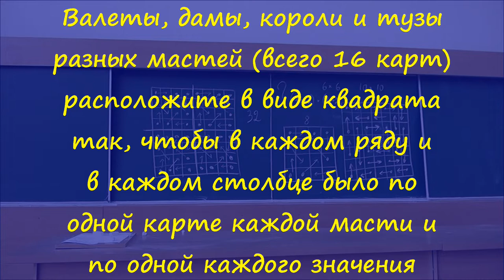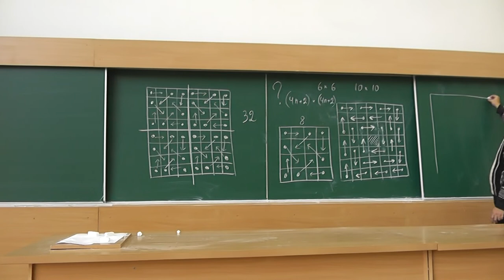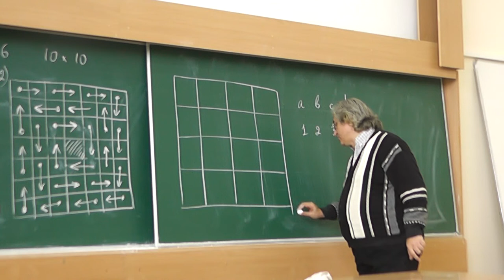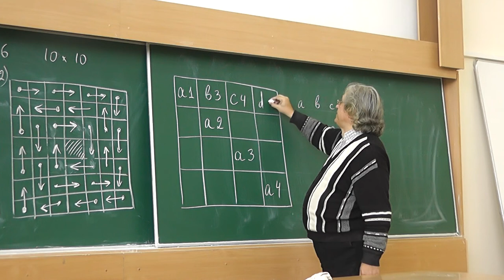60 Греко-латинские квадраты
Валеты, дамы, короли и тузы разных мастей (всего 16 карт) расположите в виде квадрата так, чтобы в каждом ряду и в каждом столбце было по одной карте каждой масти и
по одной каждого значения. (Эта задача была известна и до Леонарда Эйлера.)